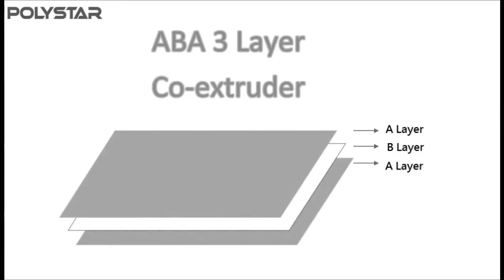ABA 3 layer Multilayer Blown Film Extrusion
Polystar (Taiwan) - Original manufacturer of ABA 3 layer Multilayer Blown Film Extrusion

Polystar is a professional manufacturer of ABA 3 layer Multilayer Blown Film Extrusion in Taiwan. We design and manufacture ABA 3 layer Multilayer Blown Film Extrusion based on every customer's requirement. Polystar Taiwan produces a wide range of film blowing machine, including ABA 3 layer Multilayer Blown Film Extrusion, mono-layer, multi-layer, two layer film blowing machine, HDPE/LDPE/PP film blowing machine, double-die-head film blowing machine...etc.

Polystar's efficient, ABA 3 layer Multilayer Blown Film Extrusion CE is designed for producing high resistant three layer film, which means outer(A) layer and middle(B) layer. The two extruders equipped on the ABA 3 layer Multilayer Blown Film Extrusion are capable of loading two kinds of materials, new high-quality material and recycled rougher material. The outer(A) layer is composed of new material while the middle(B) layer is composed by recycled material. Since the recycled material is in the middle layer, the produced film rolls still have good quality; meanwhile this means to help save cost of raw material. So, this ABA 3 layer Multilayer Blown Film Extrusion produces high resistant three layer film and cost effectively saves raw material in the middle.

Polystar Taiwan manufactures ABA 3 layer Multilayer Blown Film Extrusion with higher and lower capacity available from 30-200 kg/hr.

There are six optional upgrades on this ABA 3 layer Multilayer Blown Film Extrusion -- Auto loader, Bubble controller, Rotary die device, Edge Position Control, Air shaft, and Back to back double winder.
(1) The Auto loader of ABA 3 layer Multilayer Blown Film Extrusion is for conveying virgin/recycled materials automatically into the hopper.
(2) The Bubble controller of ABA 3 layer Multilayer Blown Film Extrusion is for controlling the film width. If the plastic bubble brakes during processing, it can add air into the bubble automatically.
(3) With the Rotary die device, the film rolls produced by ABA 3 layer Multilayer Blown Film Extrusion will be flatter and prettier. And the film thickness will be relatively steady.
(4) Edge Position Control of ABA 3 layer Multilayer Blown Film Extrusion is for controlling the edge position of film before winding.
(5) The Air shaft fit in the winder core of ABA 3 layer Multilayer Blown Film Extrusion can readily expand therefore to achieve quick and firm attachment to the winder core. With this device, it will be easier to unload and upload the finished film roll.
(6) The Back to back double winder of ABA 3 layer Multilayer Blown Film Extrusion is able to wind two film rolls at the same time.

The high resistant three layer film produced by ABA 3 layer Multilayer Blown Film Extrusion is suitable for agricultural or construction application.

Polystar Taiwan has sold ABA 3 layer Multilayer Blown Film Extrusion to Egypt, Russia, Ecuador, Chile, Australia, Malaysia, Japan and many other countries around the world for over 25 years.